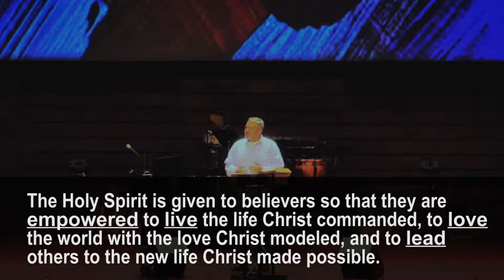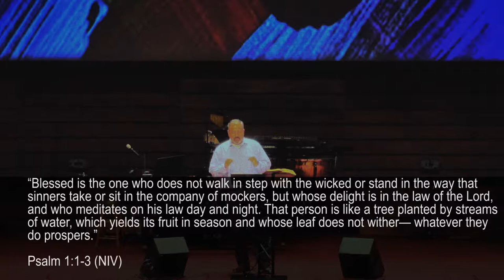Empowered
One of the struggles for many people today is we believe lies about ourselves. Often, the lies are things we tell ourselves. But the truth of God is that we are empowered by the Holy Spirit to do “God-sized” things. Because of God, we can have a greater impact than we could ever imagine.